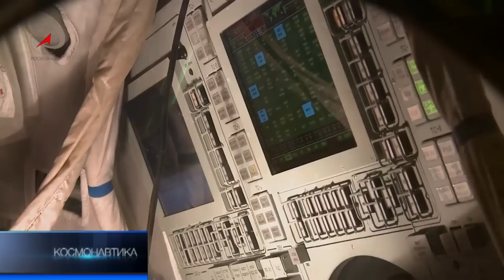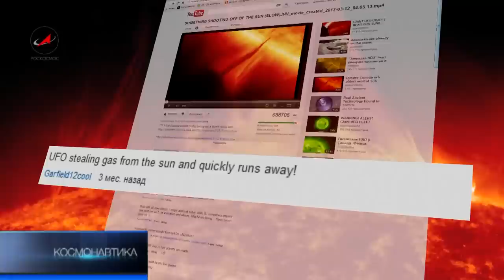Программа Космонавтика 07.07.12